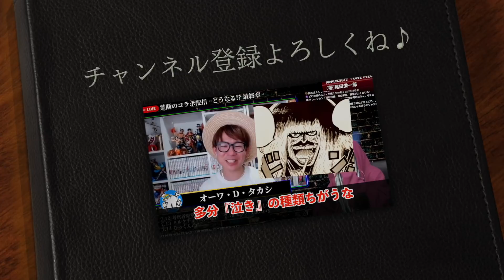NO.1はどれですか？【ワンピース ネタバレ】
オーワ・D・タカシさんをゲストに迎え、過去のあちぃシーン、感動シーンなどを振り返っていきます【ワンピース ネタバレ】【ワンピース 考察】

麦わらの一味VS黒ひげ海賊団！！全11人のマッチアップを完全考察！！【ONEPIECE 1053話】
"サボ"は既に"黒ひげ"に殺されている...ワノ国編の裏で起きた黒ひげ海賊団VS海軍本部VS革命軍のサボを巡る戦い...【ONEPIECE 1053話
ルフィの冒険に張られた伏線たち。ワノ国編が描かれた本当の意味。ワンピースが迎える最終章の展開がわかりました。【 ワンピース 最新 考察 】
古代兵器プルトンの正体が隠された天才的伏線。なぜゾウがワノ国に来たか、ワノ国の特殊な地形の理由全てがわかりました。【 ワンピース 最新 考察 】
鍵を握る海軍最高戦力"三大将"...裏切り＆寝返るのは◯◯と◯◯...！！※ネタバレ注意【ONEPIECE 1053話】